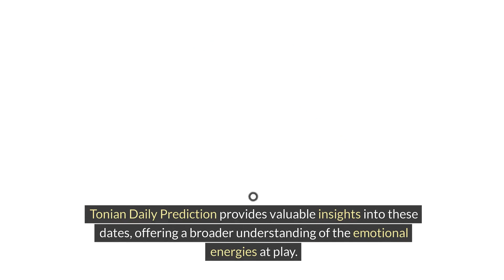Beyond Numerology: April 2024's Emotional Energy Peaks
Welcome to 'Beyond Numerology: April 2024's Emotional Energy Peaks' In this video, we'll delve into April's emotional currents and explore insights from Tonian Daily Prediction, a branch of a numerological system developed over nine years.

Discover the heightened energies on April 4th, 13th, and 22nd after 7 pm, and their profound impact on your emotional landscape. Stay informed and prepared to navigate these pivotal moments with confidence. Tonian Daily Prediction provides valuable insights into these dates, offering a broader understanding of the emotional energies at play.

Join me on this journey as I share my very first narrative video format, offering prediction tips that blend ancient wisdom with modern insight. Understanding the nuances of each day through Tonian Daily Prediction can empower you to make the most of every moment.